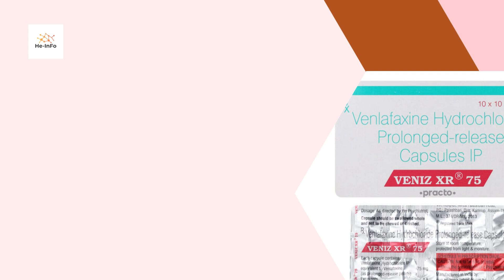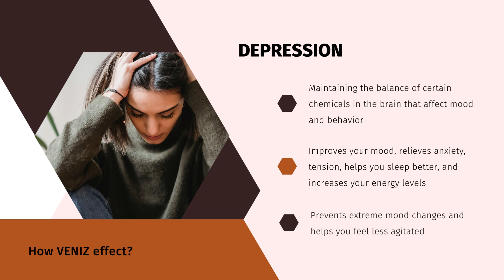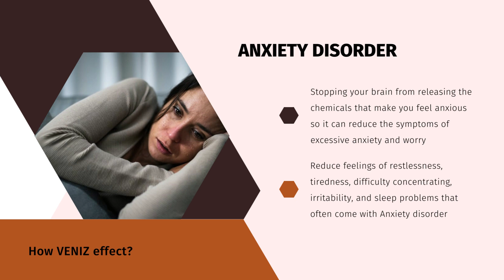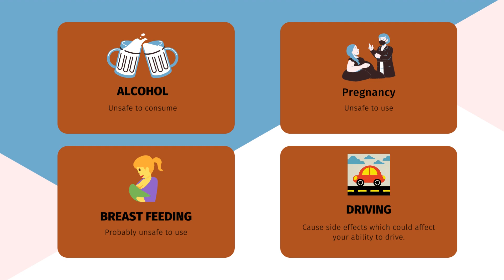What is VENIZ| Uses, side effects, product detail VENIZ 75| VENIZ 37.5| VENLAFAXINE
What is veniz used for?
What is veniz?
What are the side effects of veniz_XR_75?
How do I stop taking veniz_XR_150?